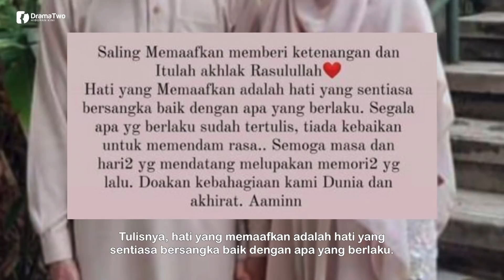Da'i Farhan Selamat Naik Pelamin Kali Kedua Dengan Isteri Pertama, Ini Pula Kata-Kata Isterinya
Pendakwah bebas Da’i Farhan kembali menjadi suami kepada bekas isteri pertamanya, Fatin Nurul Ain. Perkara itu didedahkan oleh Fatin sendiri menerusi beberapa posting di InstaStory miliknya.